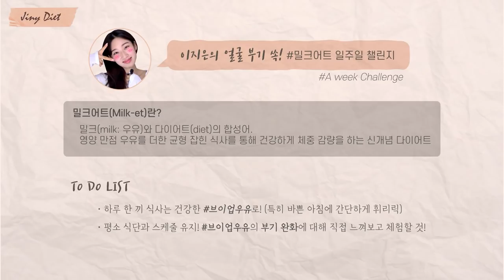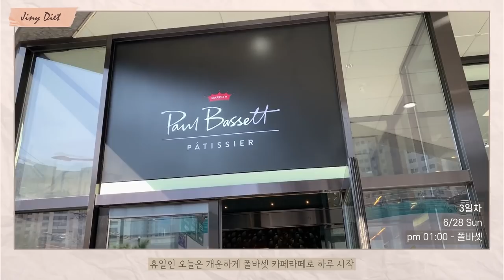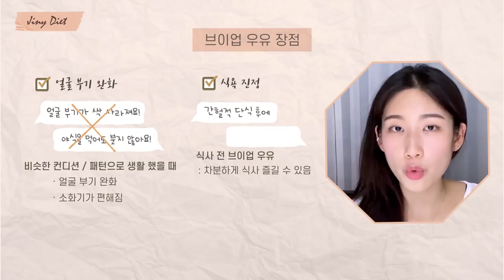얼굴 잘 부어서 속상한 분들, 이것 일주일 챙겨마시기 함께해요!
*본 영상은 우유자조금관리위원회의 지원을 받아 제작된 영상입니다.

안녕하세요!
제가 오랜만에 건강한 일주일 챌린지를 도전하고 왔어요!:)

영상에도 소개했지만. 제가 얼굴이 워낙 잘 붓는 체질이라. 열심히 관리해도 부을 때가 많아요 (중요한 일정 있을 때 부으면 넘나 속상쓰..)

그래도 관리를 잘하는 편이라 많이 호전되었지만 예전엔 한번 부으면 2일 내내 부어 있기도 하구.. 자기전이 되어서야 부기가 빠지기도 하고 그랬답니다 흑흑

아무쪼록! 잔잔하게 자주 발생하는 이놈의 잔 부기를 없애기 위해 다이어트, 포만감, 순환에 좋은 우유와 부기에 좋은 다른 재료들을 이용해 직접 만든 브이업우유 레시피로 일주일 동안 부기 관리를 해주었어요!

제 얼굴의 부기 잡기! 밀크어트 일주일 스토리~! 함께 보시죠!

Tmi) 제가 평소에 어떤 것들을 먹는지도 많이 궁금해하셔서! 일주일 동안 제가 먹은 건강한 식사기록도 모두 모아 넣었습니다~! 요것도 관전 포인트!

*7/17-7/26 동안 인스타그램에서 선물 빠방한 이벤트도 준비 중이니 요것도 놓치지 마세요!! (참여방법은 너무나 간단하쥐오)

모두 모두 건강 가득한 하루 보내세요:)

ㅡ

*브이업우유 (V-UP milk)
 :부기 완화에 좋은 우유에 팥과 율무로 시너지를 더하다!
무거운 부기는 빼고 얼굴의 V라인과 가벼운 몸을 만드는 건강한 다이어트, 밀크어트 우유 음료!
*브이업우유 레시피(1잔 기준)
우유 200ml + 팥가루 10g + 율무가루 10g + 꿀 10g

* 꿀은 기호에 따라 넣어주세요!
* 체질에 따라 개인차가 있을 수 있습니다!